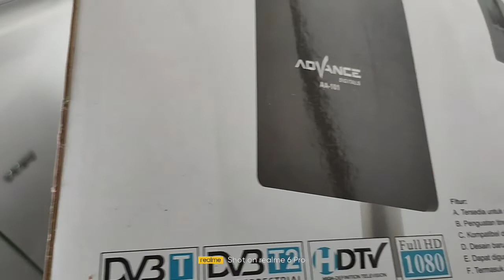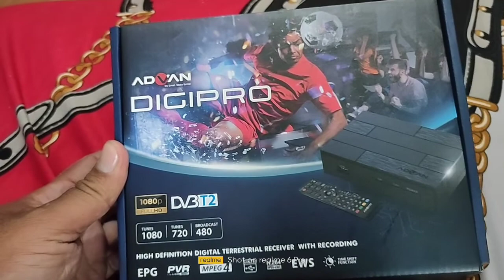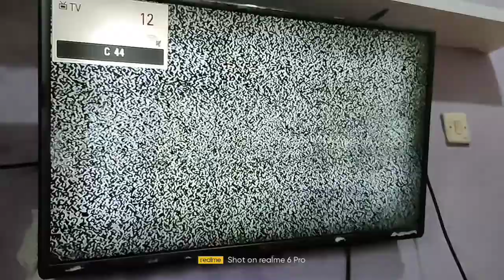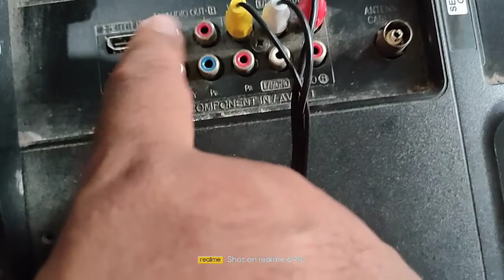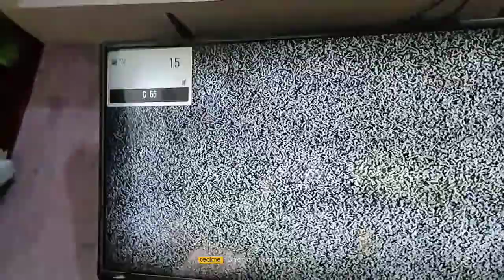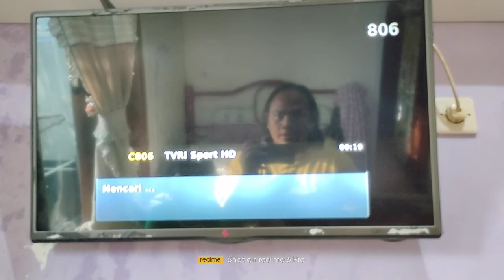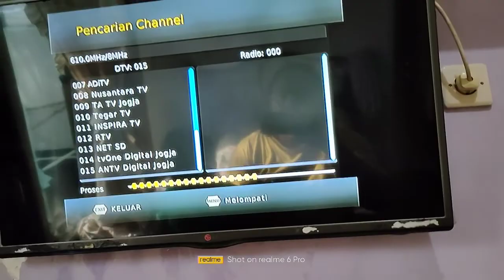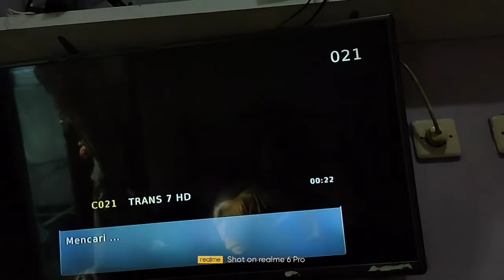unboxing DVB advan dan cara pemasangannya di tv ANALOG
Laris 4.000 unit